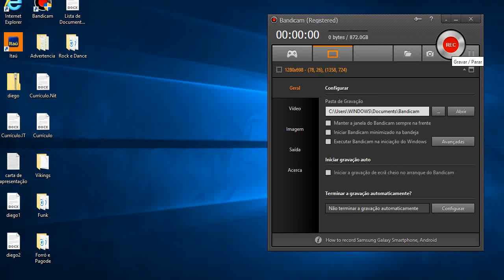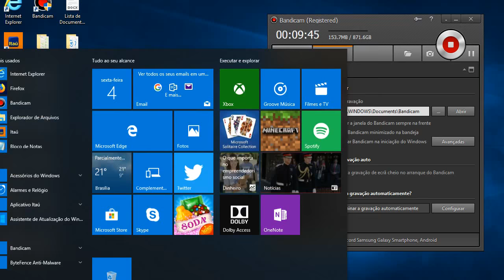GUNROX LUCIENNE X MANDEREMOS